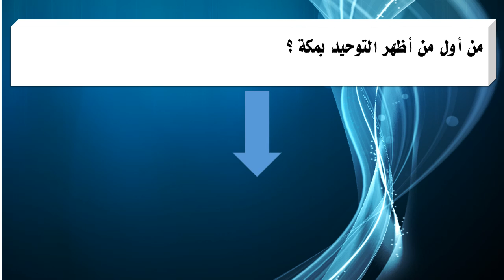من أول من أظهر التوحيد بمكة ؟